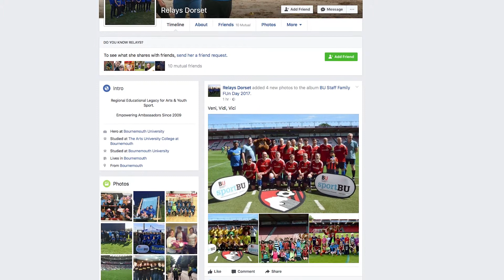Relays (Bournemouth University, SportBU)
Relays positively impacts all three areas of Wider Participation development, connecting the whole student journey:

ACCESS – working with a range of schools and community organisations the student RELAYS  ambassadors raise understanding of and aspiration to HE through sport and arts focused outreach activities in school, community and through campus visits.

STUDENT SUCCESS – the student ambassadors develop personally and professionally in their chosen sport, arts or management area, gaining focus and confidence through their volunteering which they apply back to their degree studies, improving retention and developing their social capital and a firm sense of belonging at BU through the co-curricular and social engagement. Additionally the ambassadors obtain skills training and CPD, can achieve recognition awards and access commitment bursaries.

EMPLOYABILITY – students volunteer and may gain paid employment experience in a variety of local organisations and through the Relays supported events and opportunities personally developing their confidence, resilience, independence and understanding of professional behaviours and interaction. Students obtain relevant additional qualifications through the CPD and bursary schemes and real application and interview experiences when applying for Relays leadership roles. Relays will extend its reach to offer placement positions to WP students (one per year).